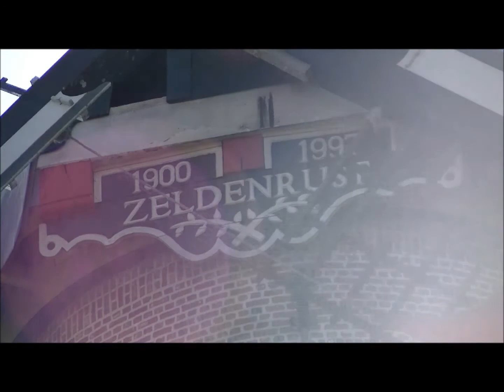molen 'De Zeldenrust' | draaiend op 28-2-2016